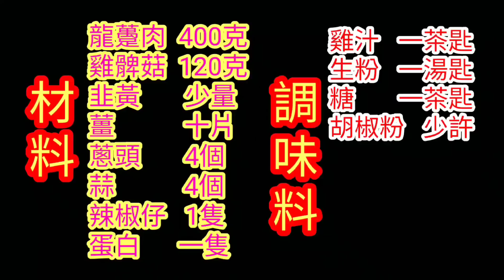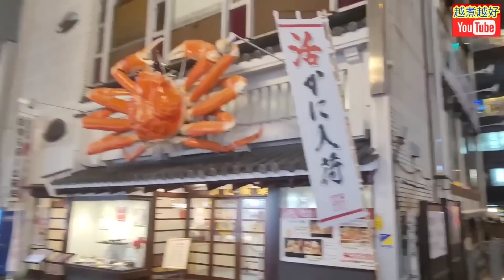龍躉💜做節餸菜🌕🐟肉質成寸厚 😱細膩嫩滑🐟炒出嚟唔散唔油膩💯豐富口感😋上等鮮味💥屋企做到好食過洒家👍一齊去街市買實際又做到🐟炒龍躉 🐠最佳處理方法👈 🏩宴客菜式🍻🥂🤗😋Giant Garoupa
Make this grouper dish to celebrate the winter solstice festival tonight.  Good fortune will come to you.😋😋

炒龍躉肉
Stir frying giant grouper fillet

⬇️⬇️English recipe follows⬇️⬇️
炒龍躉肉

材料：
龍躉肉400克
雞脾菇120克
韭黃少許
薑10片
乾蔥頭4個
蒜頭4粒
辣椒仔1隻
蛋白1隻
蔥1條

處理：
1. 龍躉肉，打鱗，輕手清水洗乾淨，擎乾水，廚紙索乾。
2. 龍躉肉，切大舊。
3. 龍躉肉，加入調味料：
     a. 胡椒粉少許
     b. 鹽少許
     撈勻。
4. 雞蛋，只要蛋白，加入魚肉內，撈勻。
5. 韭黃，清水洗乾淨，切段。
6. 雞髀菇，清水洗乾淨，切片。
7. 薑，去皮，切片。
8. 乾蔥頭，去皮，1開2。
9. 蒜頭，去皮，切碎。
10. 辣椒仔，清水洗乾淨，去椗，切粒。
11. 蔥，洗乾淨，切段。

烹調：
1. 大火在鑊內燒熱油2湯匙。
2. 龍躉肉，加入生粉1湯匙，撈勻，放鑊內煎。
3. 轉中慢火，繼續煎魚。
4. 乾蔥頭及薑片，放鑊中心炸。
5. 魚的一面已煎金黃色，反轉繼續煎。
6. 加入蒜蓉在鑊中心爆香。
7. 加入雞髀菇在中間，煎至軟身。
8. 加入調味料：
     a. 雞汁1茶匙
     b. 糖1茶匙
9. 轉大火，加入蔥及韭黃，炒勻。
10. 加入適量生粉芡。
11. 加入一半的辣椒粒，炒勻。
12. 完成，上碟，灑上餘下的辣椒粒。
13. 可享用。

Ingredients:
Giant grouper fillet 400g
King oyster mushrooms 120g
Chives little
Garlics 4 Nos.
Chili 1 No.
Egg white 1 No.
Green onion 1 No.

Preparation:
1. The grouper, get it scaled.  Rinse with tap water lightly.  Drain.  Dry with kitchen towels.
2. The grouper, cut in big pieces.
3. The grouper, add seasoning:
     a. Pepper little
     b. Salt little
     Mix well.
4. The egg, only the egg white is needed.  Add in the fish, mix well.
5. Chives, rinse with tap water.  Cut in lengths.
6. Mushrooms, rinse with tap water.  Get it sliced.
7. Ginger, get it peeled and sliced.
8. Shallots, get it peeled.  Divide each into 2 shares.
9. Garlics, get them peeled.  Chop well.
10. Chili, rinse with tap water. Cut the anchor.  Dice in cubes.
11. Green onion, rinse with tap water.  Cut in lengths .

Steps:
1. Heat up 2 tbsp of oil at high flame in wok.
2. The grouper, add in 1 tbsp of tapioca starch, mix well.  Fry in the wok.
3. Turn to medium-low flame and continue frying.
4. Shallots and ginger, deep fry at centre of wok.
5. One side of the fish has been fried into golden yellow, flip over and continue frying.
6. Add in garlics at the centre of the wok, fry well.
7. Add in the mushrooms at the centre of the wok, fry until they turn soft.
8. Add seasoning:
     a. Chicken sauce 1 tsp
     b. Sugar 1 tsp
9. Turn to high flame.  Add in green onion and chives, fry well.
10. Add in appropriate amount of tapioca sauce.
11. Add in half of the chili cubes, fry well.
12. Complete.  Put on plate.  Put the remaining chili cubes on top.
13. Serve.

多謝你支持 👈🙏🤝💖😁